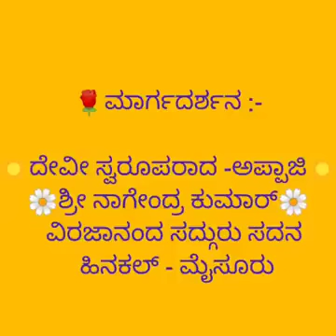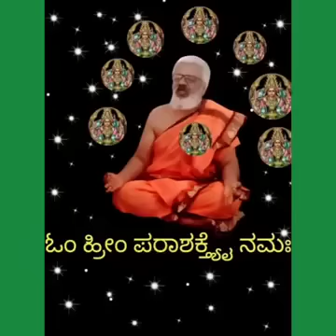🌹"ನೈಜ ಕಲಿಕೆ" - 'ಶ್ರೀಲಲಿತಾ ಸಹಸ್ರನಾಮ'🌹ಹಾಗಂದರೆ ಏನು..,??ನೀನೇ ಕೇಳು.. ಆಗ ಗೊತ್ತಾಗುತ್ತೆ.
🌹ಶ್ರೀಲಲಿತಾ ಸಹಸ್ರನಾಮ - ನೈಜ ಕಲಿಕೆ🌹
ಇದಕ್ಕೆ ಸೇರಲು  ಕೆಳಗಿನ link ಮುಟ್ಟಿ.

ಹೆಚ್ಚಿನ ವಿವರಗಳಿಗೆ :-
ಜಗನ್ಮಾತೆ ಸೇವೆಯಲ್ಲಿ :-